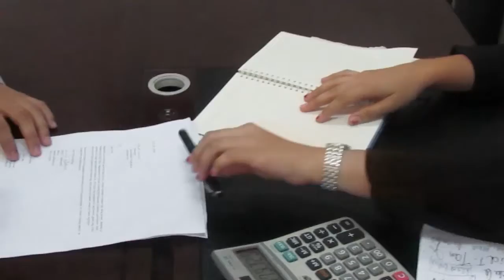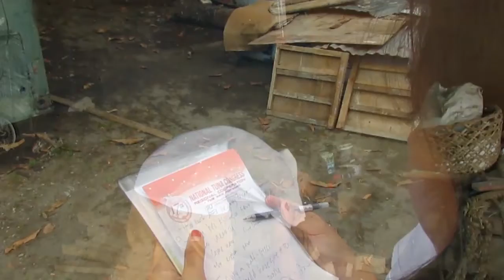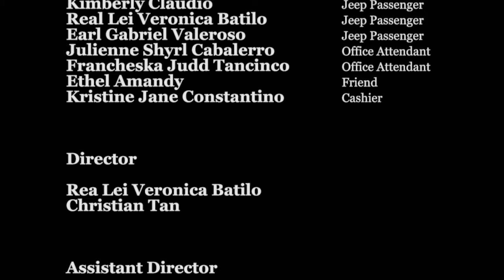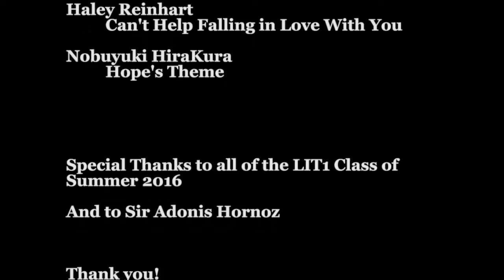The Virgin by Kerima Polotan Tuvera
This is a film adaptation of Kerima Polotan Tuvera's short story  The Virgin. This is the final requirement of the students enrolled in Philippine Literature class ( DAILY 2:15 - 4:15 ) during the summer of S.Y. 2015-16. There are events, situations and scenes which may not be accurately presented as in the original text.